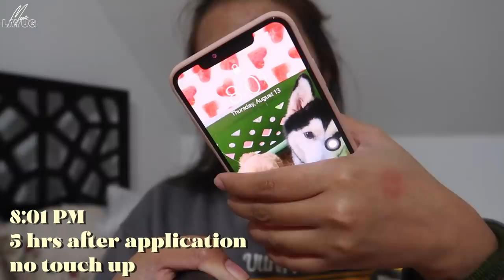GRABE NAMAN EVER BILENA! | POWER PAINT REVIEW, SWATCHES, & WEAR TEST | MAE LAYUG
Hola mga kabessy! WATCH IN HD! 💁

🌻Sunglow by Fresh Tinted Lip Screen Coral Very Berry 10 Grams
🌻Sunglow Set & Fix Pact Php 419/10g - *link will be updated soon*